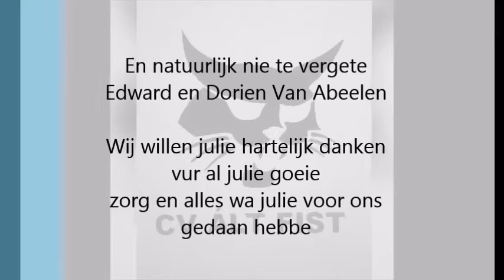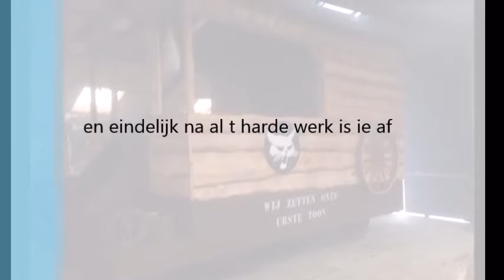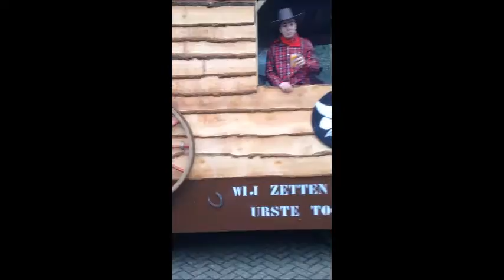carnaval aftermovie 2016 CV ÁLT FIST Liempde